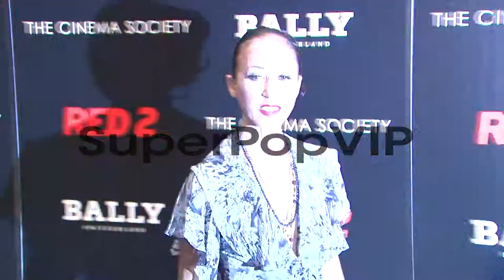Pat Cleveland at The Cinema Society And Bally Host A Scre...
Pat Cleveland at The Cinema Society And Bally Host A Screening Of Summit Entertainment's 'Red 2' at Museum of Modern Art on July 16, 2013 in New York, New York